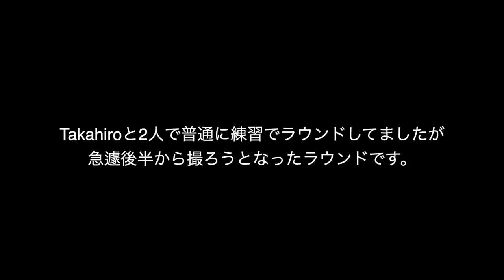9ホールで5バーディー！ ShotaとTakahiroの練習ラウンド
撮影協力: 八幡カントリークラブ

Shota着用サングラス

twitterはこちらから！